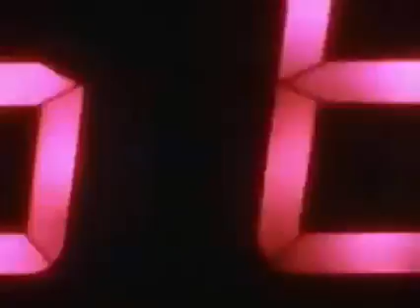Back to the future Original Teaser Trailer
Back to the future fan clips